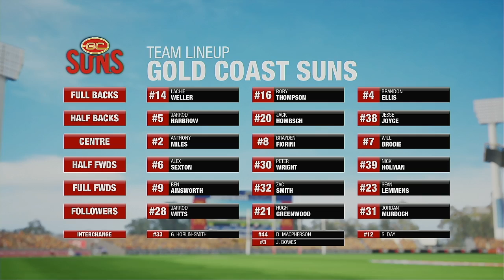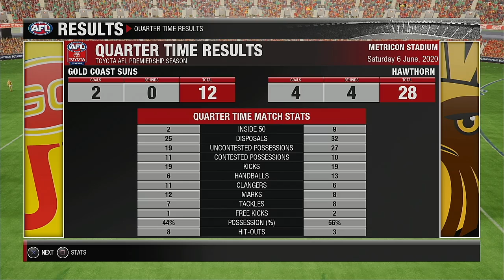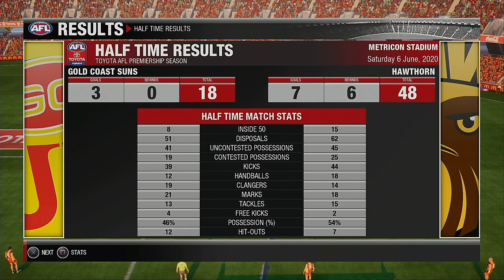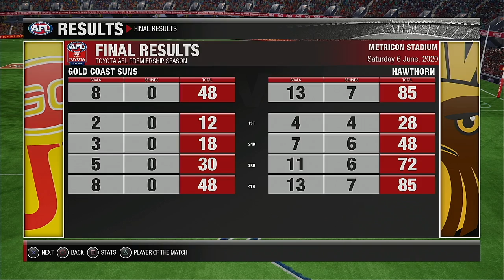AFL 2020 Premiership Round 12 Gold Coast Suns VS Hawthorn Hawks